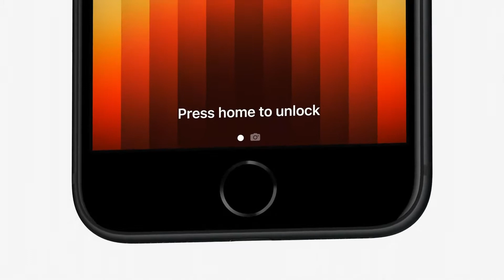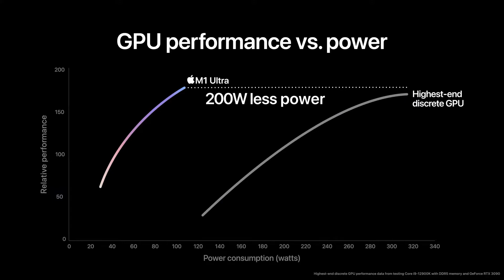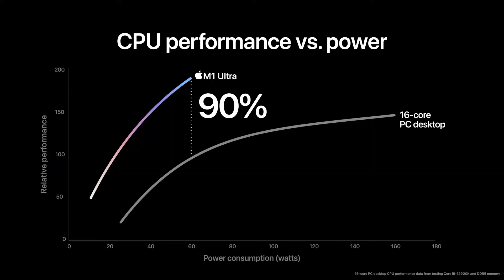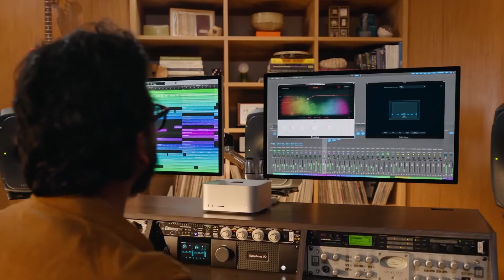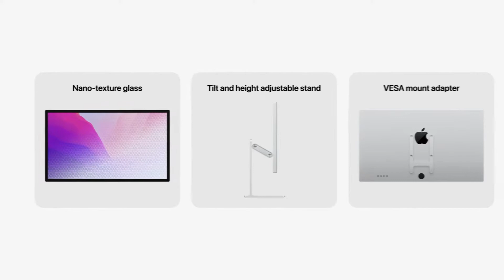Apple Peak Performance Event / رویداد اپل و محصولات معرفی شده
اپل توی این رویداد از محصولات جدیدش رونمایی کرد
توی این ویدیو اتفاقات رویداد و محصولاتی در اون معرفی شد رو میبینیم
 امیدوارم ازین ویدیو لذت ببرین 🙏دمتون گرم و سابسکرایب یادتون نره ❤
00:00مقدمه
00:35Appletv+
00:54Alphine green
01:22iphone SE
02:36ipad air
03:27M1 Ultra
05:51mac studio & studio display
07:57جمع بندی
08:20